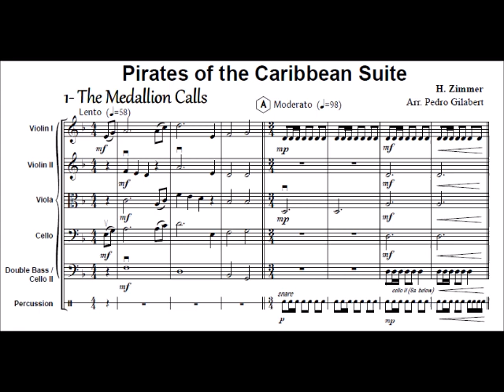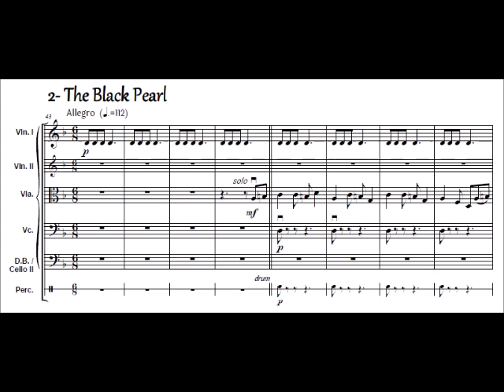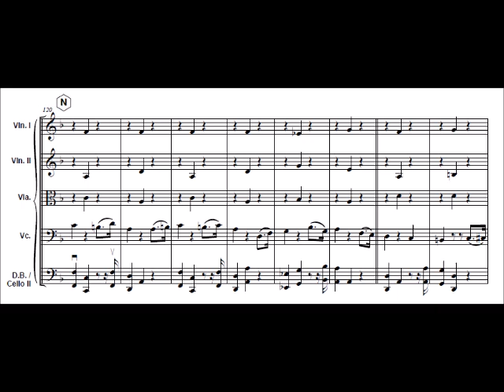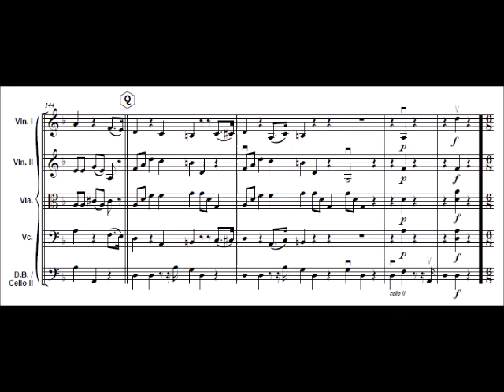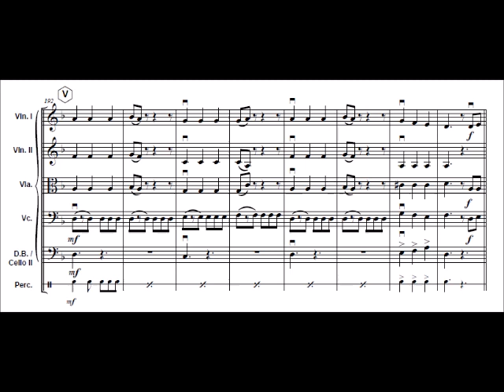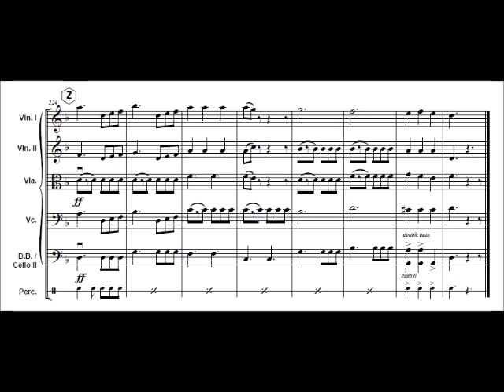Pirates of the Caribbean Suite H. Zimmer for easy string orchestra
Pirates of the Caribbean Suite for easy string orchestra

Composed by  H. Zimmer

0:00 The Medallion Calls
1:34 The Black Pearl
3:08 Jack Sparrow
4:40 He's a pirate